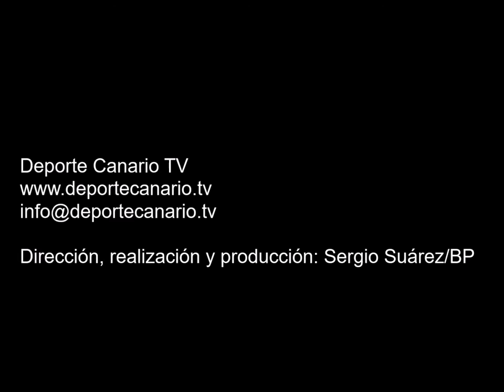Gol de Balduino, jugador de la UD Ibarra 7 11 2015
Gol de Balduino, jugador de la UD Ibarra, minuto 24 (primera parte) 0-1. Partido de fútbol Unión Viera-UD Ibarra. Tercera División Canaria. Grupo XII. Temporada 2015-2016. Jornada 12. 7/11/2015. Campo de Fútbol Municipal Alfonso Silva. Las Palmas de Gran Canaria. Resultado final: 4-2.